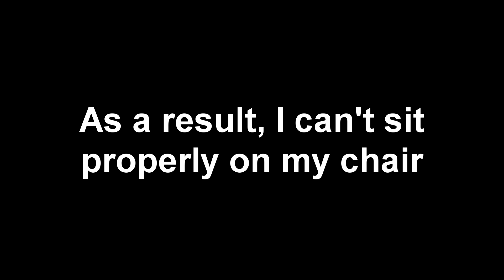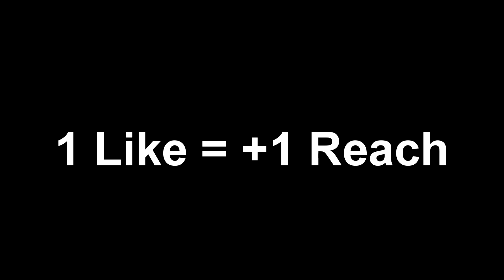Injured Leg = REACH???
the actual fu-
1. 21st Century Humor But It's A Rave Song
2. HAARPER - The Alchemist